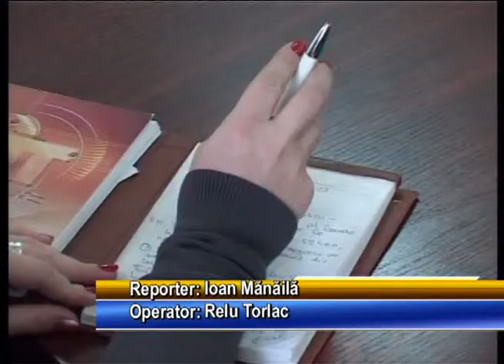PNL în sprijinul persoanelor cu nevoi speciale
Ca în fiecare an, cu ocazia sărbătorilor de iarnă Organizaţia municipală a PNL Giurgiu îşi îndreaptă atenţia spre persoanele cu nevoi speciale pentru a aduce în căminele acestora un strop din magia Crăciunului. Liberalii pregătesc deja daruri pentru copii, bătrâni şi familii aflate în dificultate.